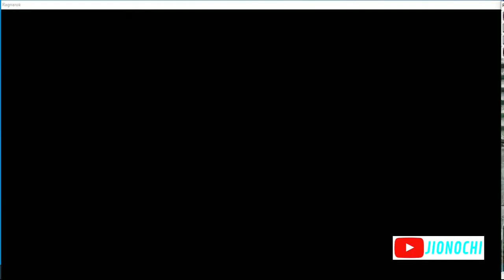Toxic Ranger - Solo Old Glast Heim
sedikit pengalaman ber (tiga) solo Glast heim dari Toxic.
sekian terima kasih, lanjut nonton no game no life.